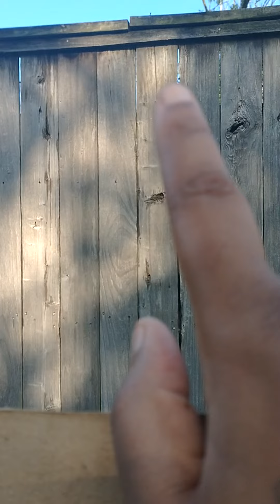can they do that?